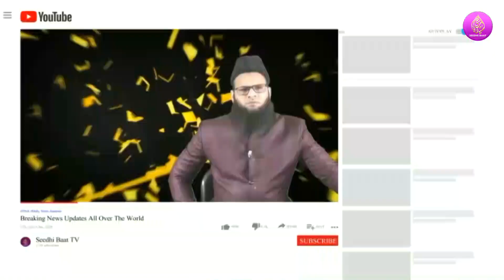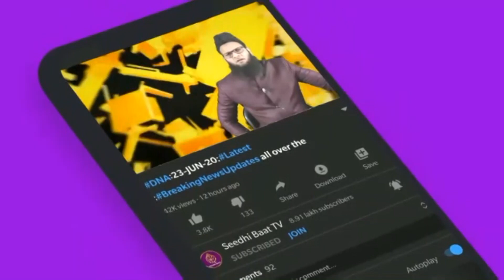PrimeTime:31/8/22:Ishq Aur Iqdame Qatal:Altaf ka Ghar Giraya:3rd Madrasa par Buldozer:Iraq Aag?